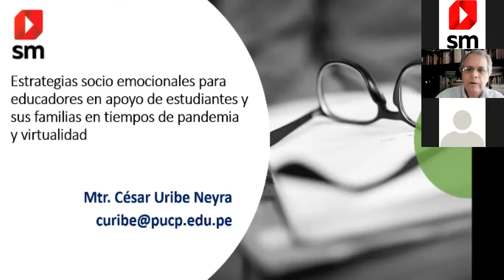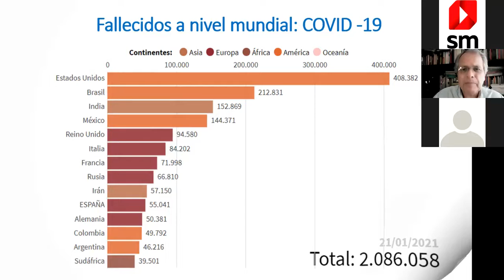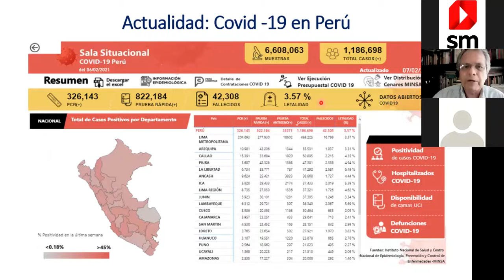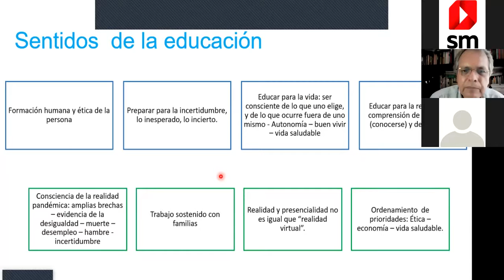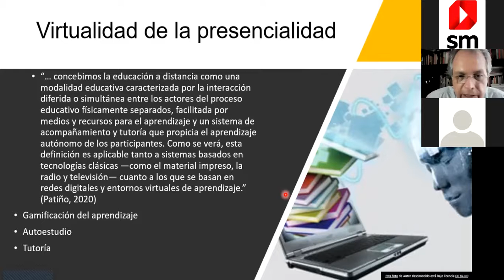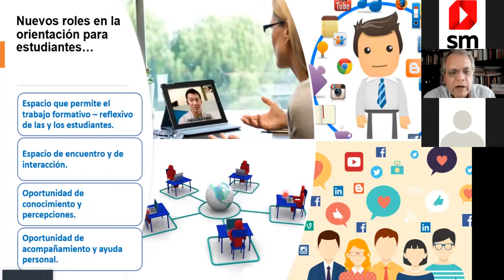Estrategias socioemocionalespara educadores en apoyode estudiantes y sus familias. Día 1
Estrategias socioemocionales para educadores en apoyo de estudiantes y sus familias en tiempos de pandemia y virtualidad.
Educar en tiempos de pandemia: sentido de la educación, virtualidad, nuevos roles en la orientación para estudiantes y familias.